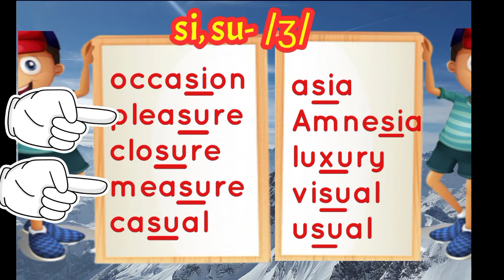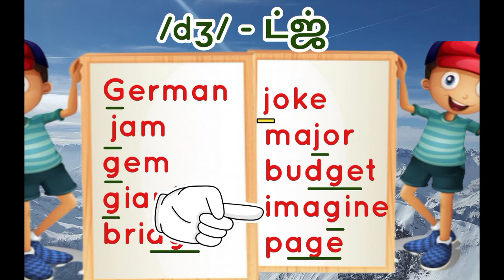English Consonants, Class 12, sounds /dʒ/ /ʒ/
Consonants Class 11, link